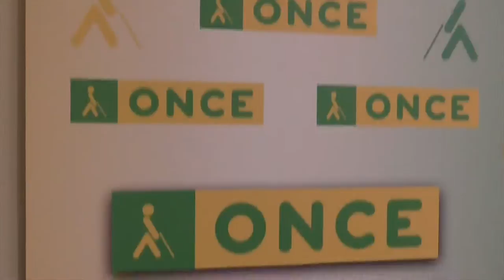Crónica Premios ONCE 2016 | Informativos Puntallana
En el vídeo, más información.